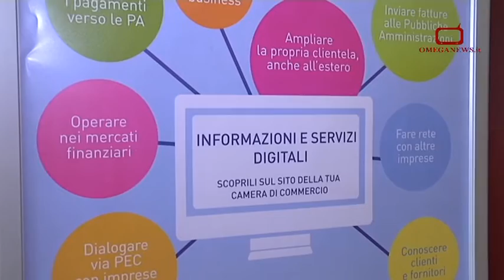INCONTRI DIGITALI DEL TERZO TIPO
Sportelli: “La digitalizzazione non è una scelta. Pubblica amministrazione e imprese devono affrontare la trasformazione”

Ieri 30 giugno, in Camera di commercio di Taranto, un workshop sulla digitaltransformation, i servizi camerali per la digitalizzazione del sistema imprenditoriale, la presentazione del nuovo blog ufficiale ed un ospite di eccezione, Stefano Epifani.

“Per espandere il loro potenziale sui mercati internazionali, le imprese hanno bisogno di strumenti digitali per acquisire visibilità e per rendere più efficienti produzione e atteggiamento commerciale e incrementare le opportunità di crescita. La digitalizzazione NON è una scelta. Tutte le nostre iniziative sono orientate ad accompagnare il sistema imprenditoriale in questo cambiamento attraverso azioni informative, formative, di supporto, di servizio. Cambiamento che non riguarda solo le imprese. Anzi, è la Pubblica amministrazione a dover comprendere, per prima, come modificare approccio e processi. Non basta digitalizzarsi per raccogliere la sfida di questa trasformazione epocale. Sotto questo profilo il Sistema camerale e la Camera di commercio di Taranto sono decisamente pronti”. Così il Presidente dell’Ente camerale ionico, cav. Luigi Sportelli, all’avvio dell’incontro di approfondimento che ha visto un’ottima e qualificata partecipazione di pubblico.

La task force per la digitalizzazione delle imprese della Camera di commercio, composta da Francesca Sanesi – responsabile del team -, Michele Leone, Simone Intermite e Barbara Saltalamacchia, ha illustrato risultati e prospettive delle iniziative camerali Eccellenze in digitale, Crescere in digitale e ArsDigItalia, nonché lo Sportello digitale attivo presso l’Ente e il nuovo blog ufficiale Fra i primi contributor al blog, il senatore Mauro De Barba, con un post sulle Società benefit. Rosa Lattanzio, Infocamere, ha presentato il nuovo flyer elettronico benvenutaimpresa.infocamere.it con tutti gli strumenti digitali del sistema camerale per imprese e professionisti.

“Abbiamosviluppatonel tempo nuove applicazioni altamente innovative, finalizzate a semplificare il rapporto con e fra le Pubbliche Amministrazioni, ma anche ad aumentare le opportunità di crescita e competitività del sistema produttivo locale. Con la presentazione di questi nuovi servizi, la Camera di commercio di Taranto si dota di ulteriori strumenti di condivisione da sperimentare in un rapporto non gerarchico, ma diretto e dialogico”, commenta il Segretario generale f.f. dell’Ente, dr.ssa Claudia Sanesi.

Ospite d’eccezione, Stefano Epifani, docente presso la Sapienza – Università di Roma, giornalista e direttore di Techeconomy, presidente del Digital TransformationInstitute, che ha tenuto una apprezzatissima lezione di approccio alla rivoluzione digitale, focalizzando sulla necessità di contemperare le trasformazioni tecnologiche con la cultura, anche quella d’impresa. “La formazione è fondamentale perché un’intera generazione non rischi di trovarsi impreparata di fronte a questa realtà in continua evoluzione. Andiamo oltre lo stereotipo anagrafico dei nativi digitali e iniziamo a gettare le basi per un utilizzo consapevole e produttivo degli strumenti digitali”.